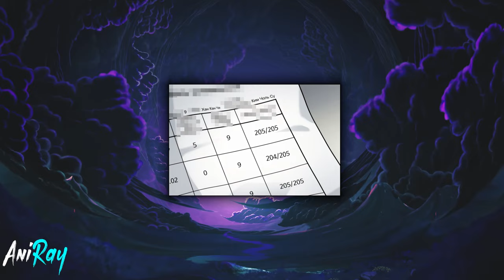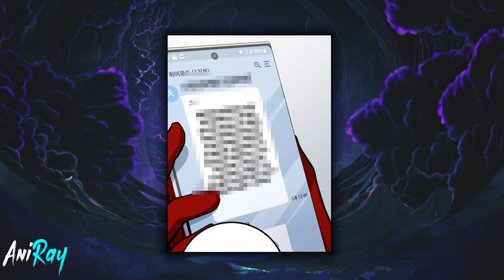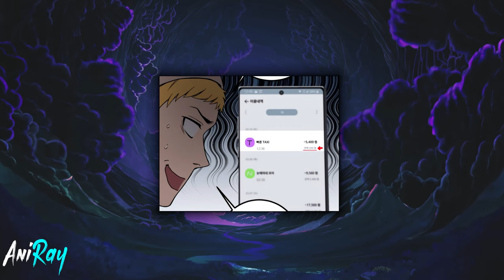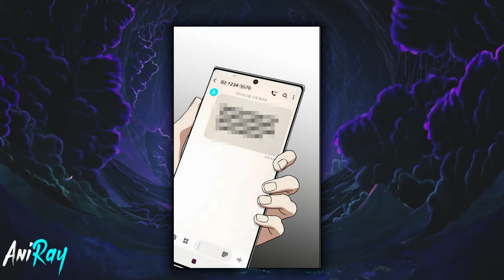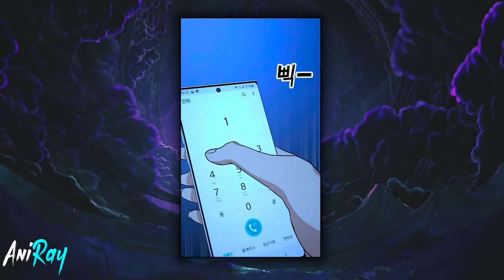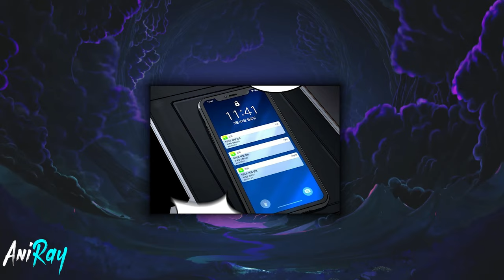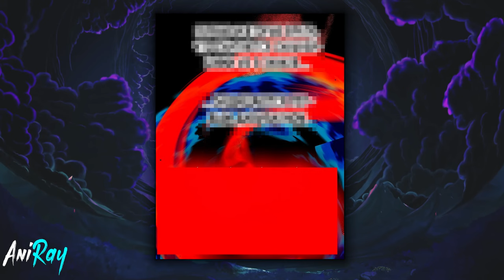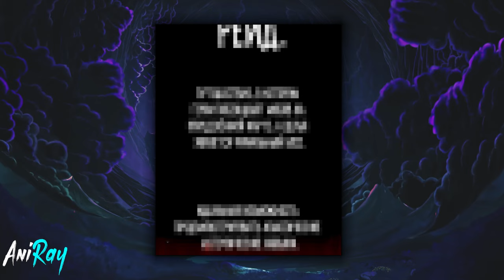Boy Awakens His Talent & Discovers His Strongest Skills & Becomes SS-Rank Hero - Manhwa Recap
⭐Name - Hero the Maximum
⭐Chapter - 1-20 (full)